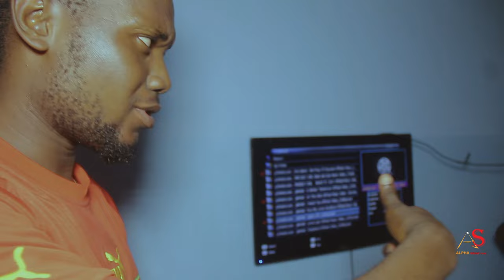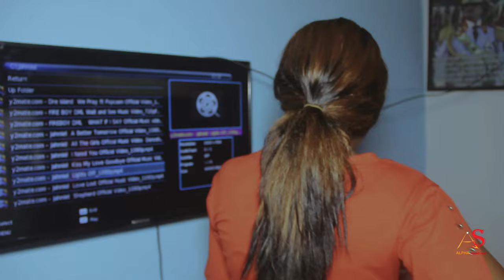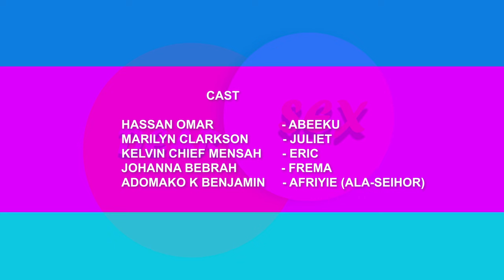Dear Sex Season 1 Episode 7 - The Heartbreak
Love And Cheats